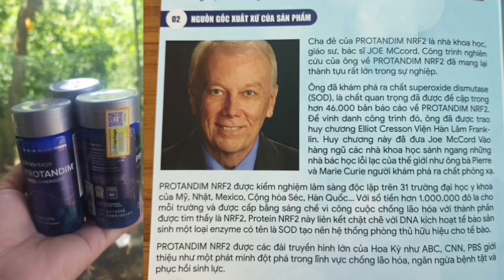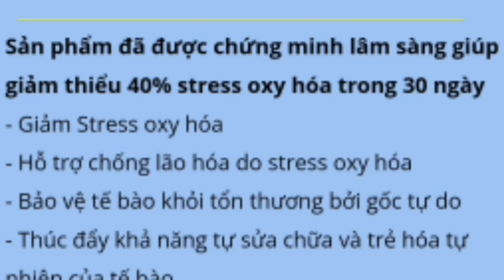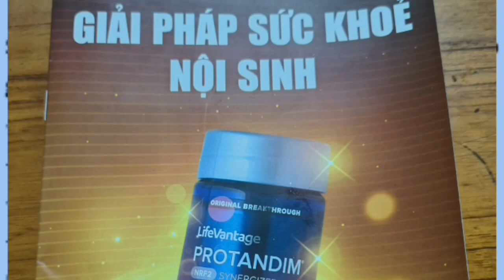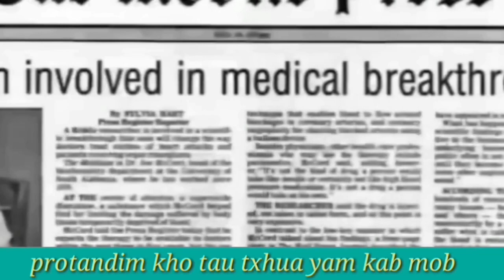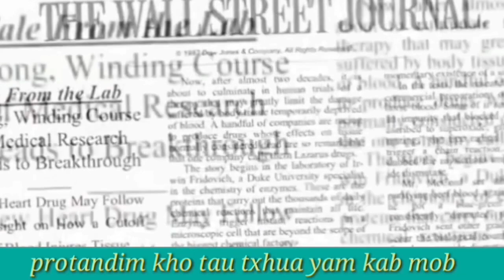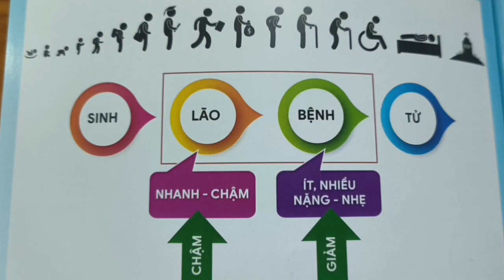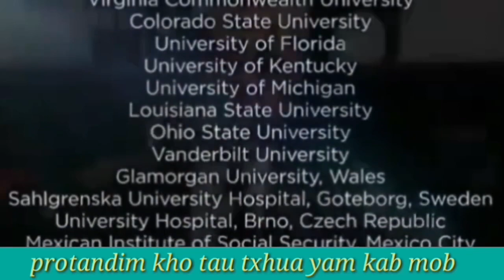mu ua hau sam yoo hlua nraug